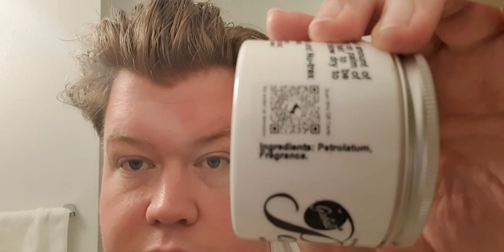Frisur mit Gabel's Brilliantine Pomade - Kalifornischer Klassiker seit 1932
Heute erzähle ich ein bisschen etwas zu den Pomaden von Gabel's und frisiere mich mit deren Brilliantine Pomade.

Versand über Amazon nur innerhalb der USA.